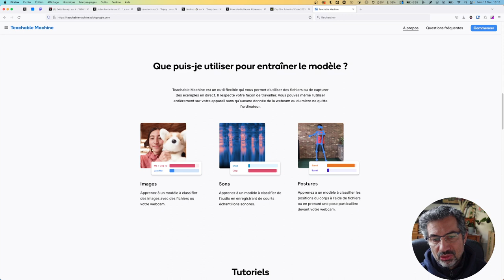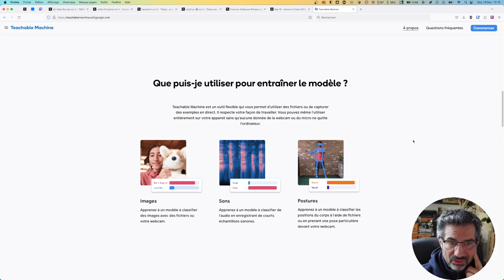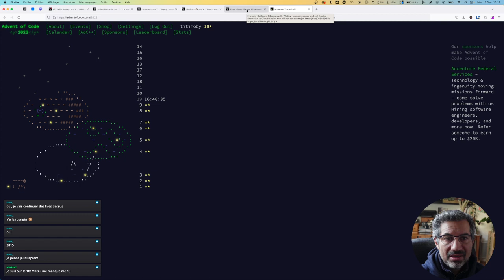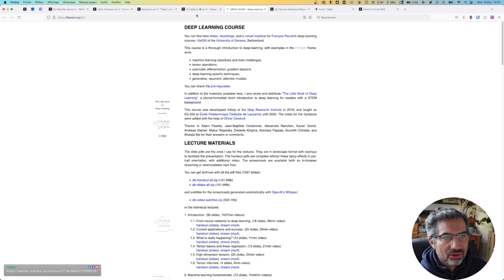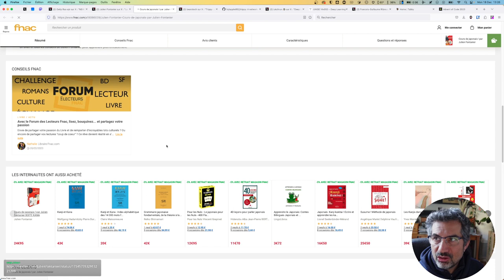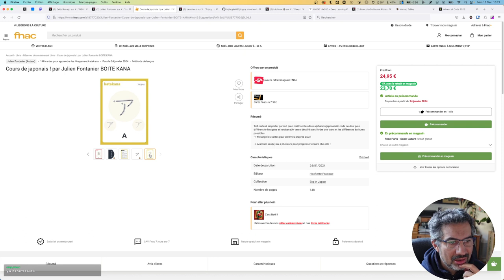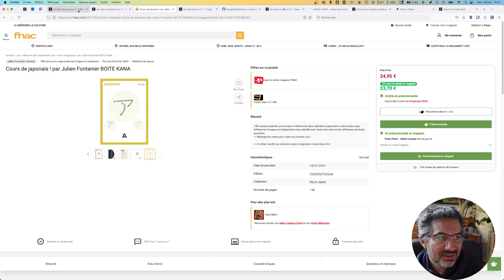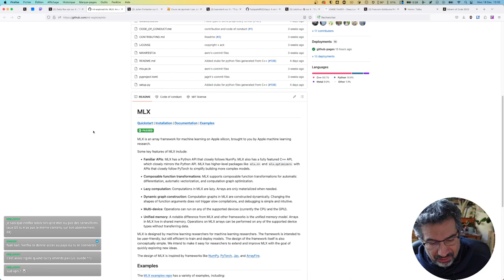CALM #140 Mes cours, mon inondation, des outils, du japonais 💞